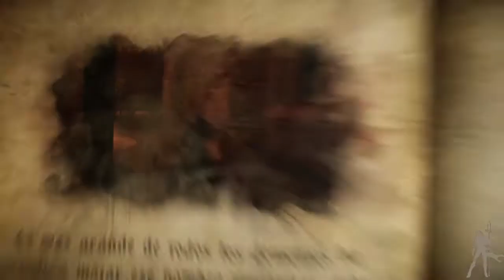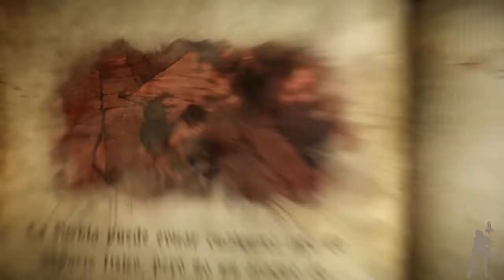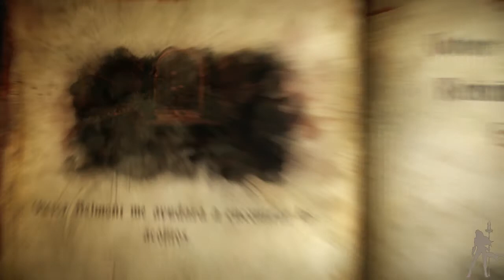Castlevania Lords of Shadow 2 - Señor Oscuro - Parte 12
Seguimos al encapuchado por toda la ciudad hasta que finalmente descubrimos quien es (aunque era obvio), ademas vamos a presenciar el mejor combate del juego (para mi), ya no va quedando mucho, nuestra misión está muy clara...